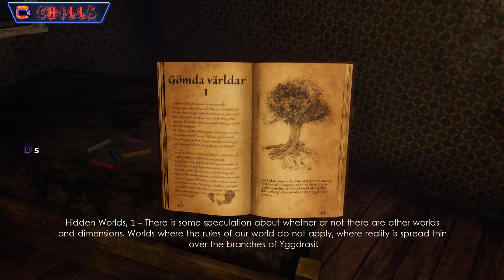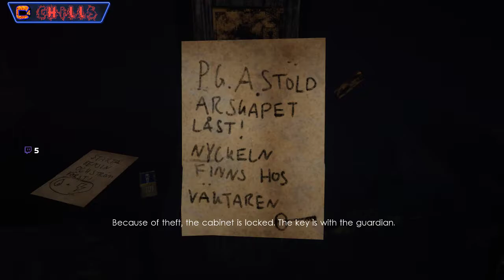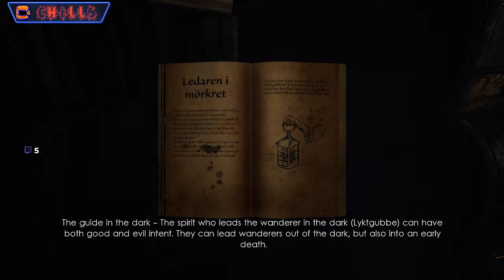Unforgving A Northern Hymn Ep. 2 "Hall of the Harp!" PC Gameplay Walkthrough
You may think you know your limits – what evils you might be willing to commit to save yourself.
Are you ready to find out what you are capable of? Are you brave enough to face the darkness in your soul?
Not only are the old stories true, but the things that crawl in the shadows are more wretched than you could have ever imagined.

The whispers of the northern woods pick at your sanity. Your fingers tremble as you light your final match, body shivering from dread. Do you sense them hunting for you? Can you feel them hunger for your last breath?
You can feel his eyes on you, sitting at the water's edge, watching as he plays his infernal violin…

When you cross the line and enter that unforgiving place, what will you do to save yourself?
Can you even be saved?

All the stories being told to scare children are actually true. The Swedish folklore is real and it's coming for you!
Unforgiving - A Northern Hymn is a first person horror game heavily inspired by Swedish folklore and the Nordic mythology to create the nightmares that's been haunting Swedish children for many generations.

Featuring:
- Traditional Swedish environments filled with some of the most famous creatures from Swedish folklore.
- Intelligent AI choosing its own paths instead of patrolling on the same routes over and over.
- 4K support.
- Joy for explorers with open world areas and plenty to discover and inspect.

Be warned!
This game contains gore, violence, nudity and strong language! Hope you enjoy!